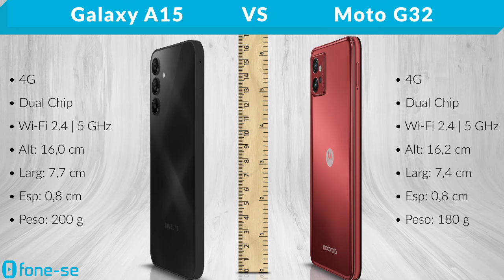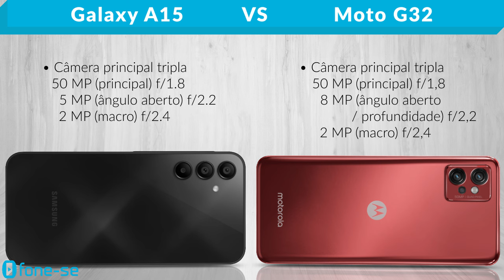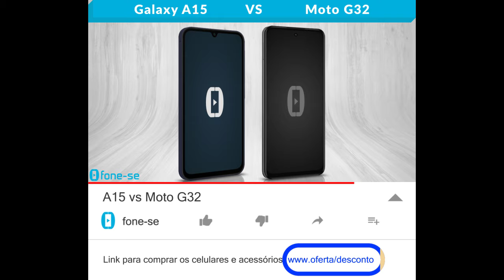A15 vs Moto G32 (Comparativo & Preços)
A15 4G vs Moto G32. Confira a ficha técnica do Samsung Galaxy A15 4G e do Moto G32, uma comparação de tamanho exclusiva (3D), e muito mais.

Links para comprar:

(A15 4G)

(Moto G32)

Pergunta:
Foto: A15 4G ou Moto G32?
Joguinho: A15 4G ou Moto G32?
Bateria: A15 4G ou Moto G32?